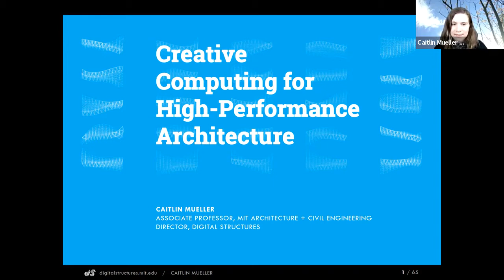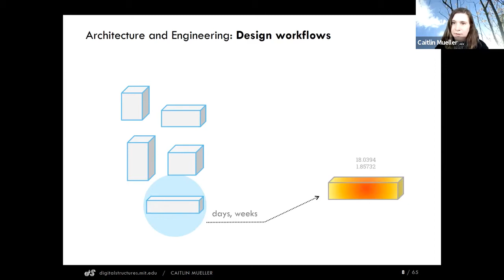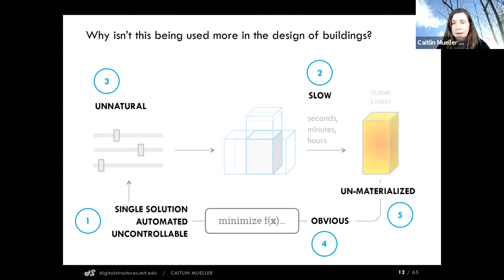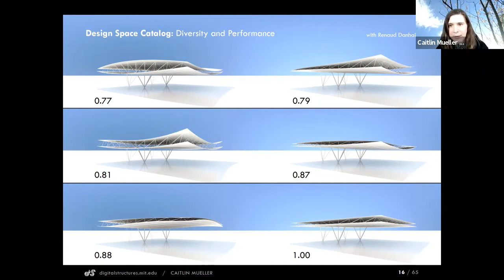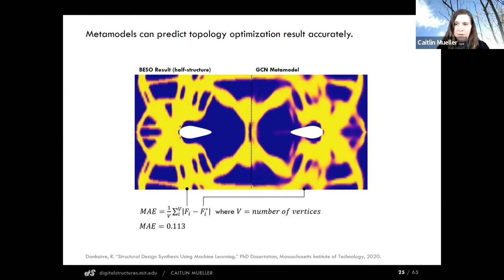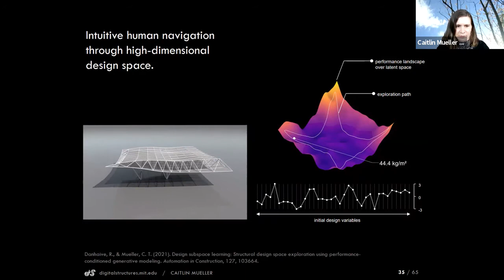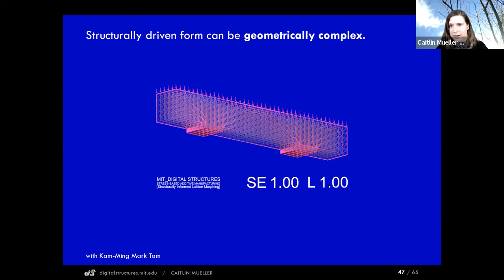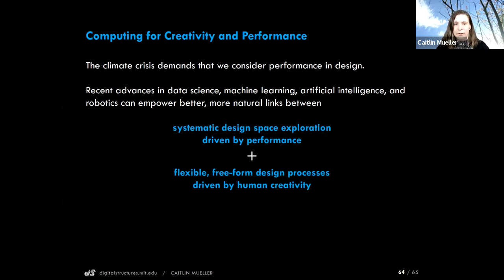Creative computing for high performance architecture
Caitlin Mueller, Director – Digital Structures, MIT